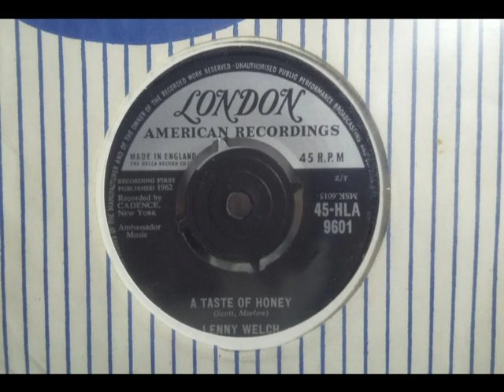Popcorn - LENNY WELCH - A Taste Of Honey - LONDON HLA 9601 UK 1962 Soul Beatles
Upload #1652 ~ HQ from UK 45 pictured ~~ Classic Tune as done later by The Beatles on their First LP. Lenny's version from Sept 1962 easily his Best 45 at least of his UK ones as others are mostly Ballads. B side is "The Old Cathedral" a weary pop ballad. He covered Ray Pollard's Non-UK "Darling Take Me Back" if Ray's easily the better version.

Many versions of this 1962-63. Lenny's version one of the 1962 ones & likely the one The Beatles found.

Slow upload, so who is Lenny Welch? Started 1958 on USA Decca if UK issued none & recorded until 1984. Wikipedia calls him a MOR-Pop singer, but this 45 is His Winner.

"Rocket To The Moon" his first B side is a Jiver with a familar intro, cant quite place it... Chuck Miller "Boogie Blues" from 1955.